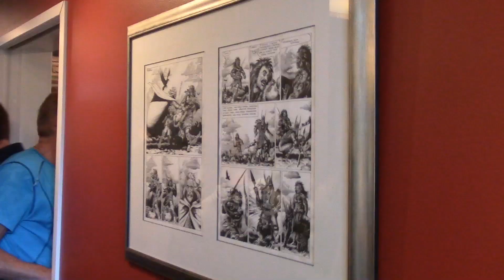Kouvolan Asuntomessut 2019. Kohde 2. Airon Neito.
Hevarin koti. Tässä ainutlaatuisessa talossa viihtyisi sekä gootit että hevarit.